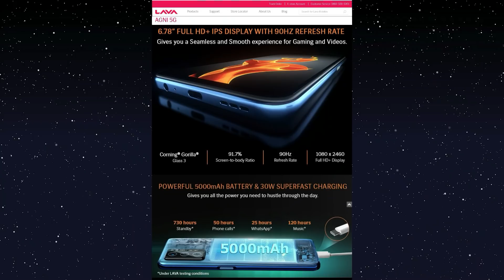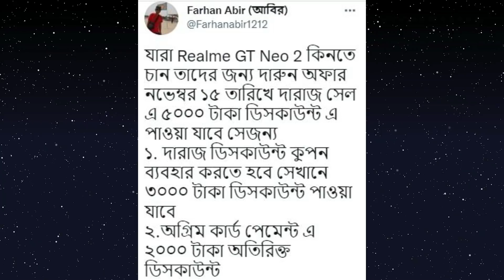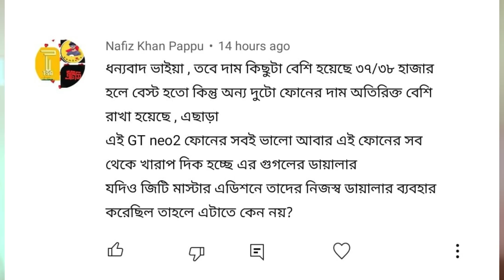Exclusive Samsung A53 first look 🔥 | Poco M4 Pro লঞ্চ হল 😏 | সস্তায় কিনুন Realme GT Neo 2 বাংলাদেশে😍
Realme GT 2 Pro 🔥 | Snapdragon 778 under 15k | Realme Bangladesh কামাল 🔥 | আকাশ ছোঁয়া হবে ফোনের দাম | Tech News Episode : 400

El Salvador Is Using Its Bitcoin Profits, Elon Musk’s Tesla Testing Dogecoin, WhatsApp Spotted Integrating Novi Digital Wallet, Poco M4 Pro 5G full specification, Researchers discover new Bluetooth vulnerability that can expose your location, Samsung Galaxy A53 5G first look & Specification, Samsung Galaxy Tab S8+, Samsung Electronics' introduced 14nm LPDDR5X, Exynos 1200 | 1280 | 2200 processor, OPPO foldable phone, Lava Agni 5G launched, Realme GT Neo 2 killer price in Bangladesh,

Time Stamp :
Intro : 00:00
Cryptocurrency : 00:30
Whatsapp new global payment system : 01:40
Poco M4 Pro Launched : 02:10
Researchers discover new Bluetooth vulnerability : 03:00
Samsung : 03:40
Oppo Fold : 06:00
Lava Agni : 06:45
Realme Daraj Sale : 07:50
QNA : 08:40